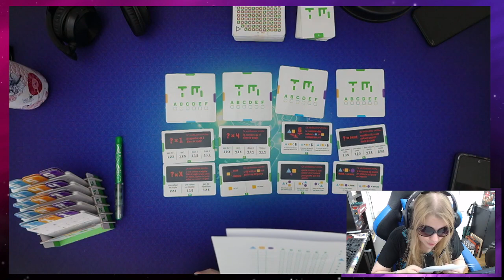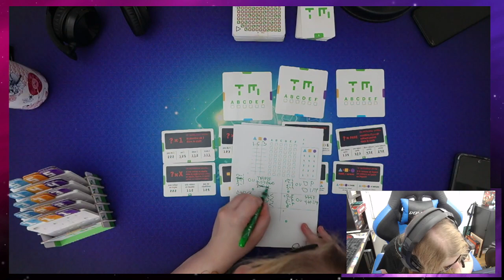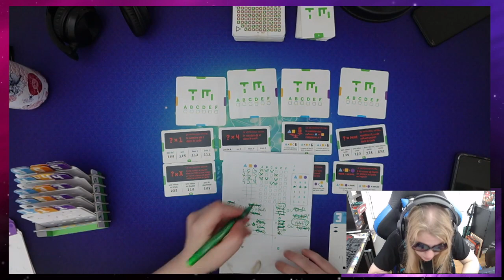Board Game : Turing machine 28 juin on test le mode EXTREME